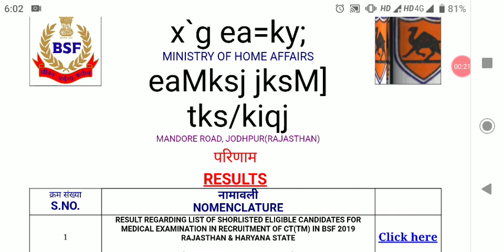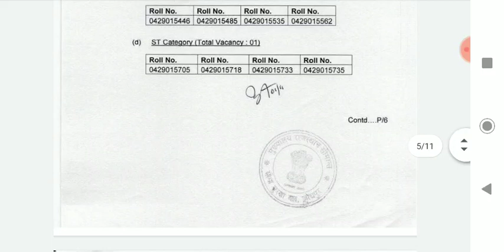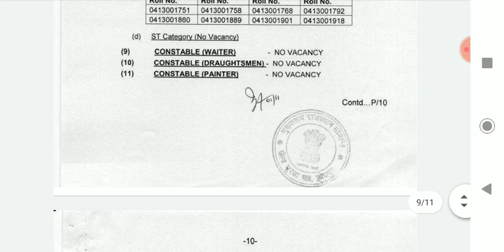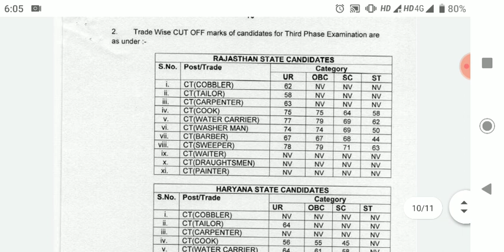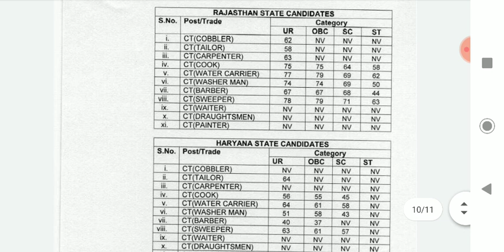BSF TRADESMAN 2019 RESULT Rajasthan & Haryana State || राजस्थान और हरियाणा राज्य का रिजल्ट आ गए है..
Border Security Force (BSF) is a Border Guarding

The Border Security Force(BSF) of India. Established on December 1, 1965, it is a paramilitary force charged with guarding India's land border during peace time and preventing transnational crime. Raj Cyber Cafe (Nagendra Sharma)
Bsf itbp cisf ssb crpf Delhi police up police other etc

Bsf tradesman 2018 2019 Result cut off
Bsf राजस्थान result
Bsf tradesman 2019 Cut off ||
cut off 2019 bsf tradesman

Bsf tradesman haryama results
Bsf tradesman rajasthan and Bsf tradesman Haryana Result by Nagendra Sharma Raj Cyber Cafe

Link...